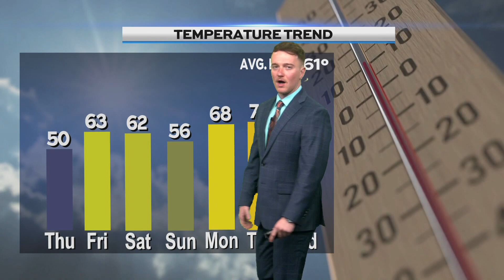Evening Weather Thursday May 2nd